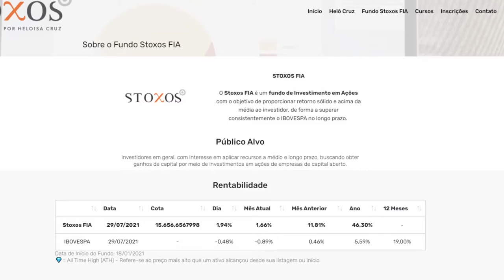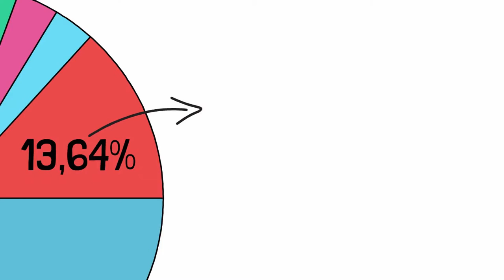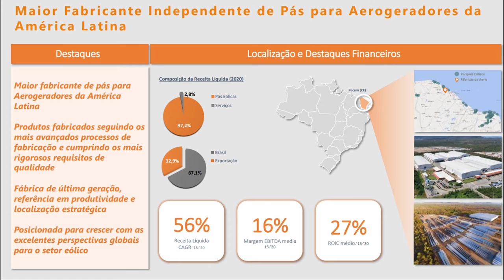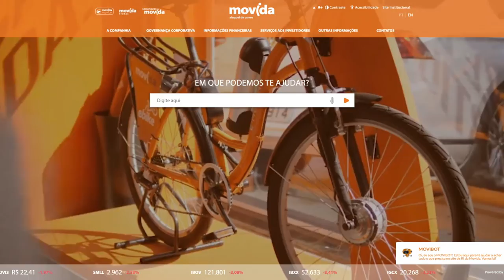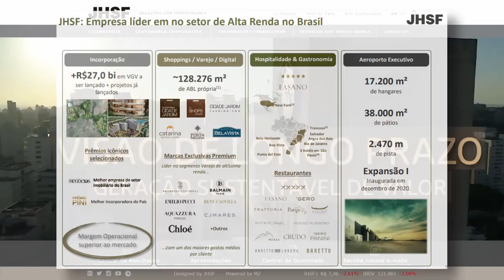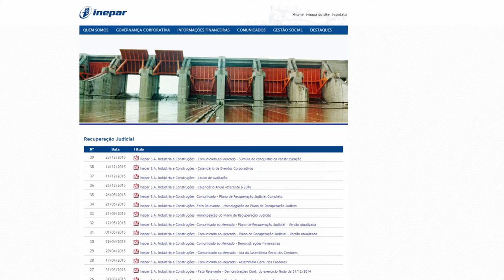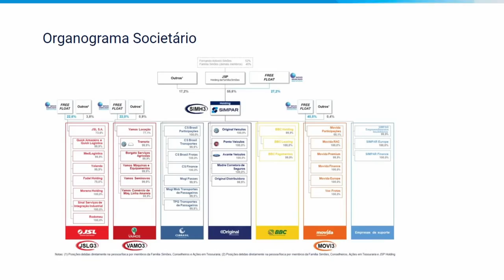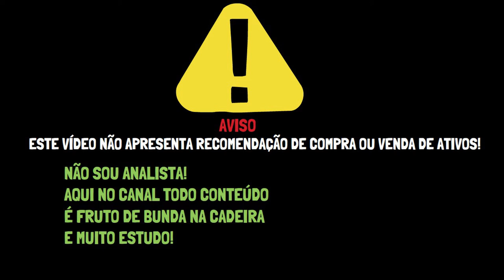CARTEIRA DE AÇÕES STOXOS FUNDO INVESTIMENTO (SIMH3, SGPS3, FESA4, INEP4, JHSF3) - Helô Cruz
Confira os ativos que compõe a carteira de ações do STOXOS FUNDO INVESTIMENTO que tem como gestora Helô Cruz. SIMH3, SGPS3, FESA4, INEP4, JHSF3 estão entre as maiores posição no mês de Março de 2021. O Stoxos FIA é um fundo de Investimento em Ações com o objetivo de proporcionar retorno sólido e acima da média ao investidor, de forma a superar consistentemente o IBOVESPA no longo prazo.

Data de Início 18/01/2021
Perfil do público Público geral

STOXOS FIA
O Stoxos FIA é um fundo de Investimento em Ações com o objetivo de proporcionar retorno sólido e acima da média ao investidor, de forma a superar consistentemente o IBOVESPA no longo prazo.
O Fundo Stoxos FIA é uma maneira transparente de provar os conceitos, modelos e técnicas utilizadas no curso de Valuation Fundamentado. Com 95% do próprio patrimônio líquido na carteira, a gestora Helô Cruz comprova a eficiência dos seus métodos de Valuation e Análise Fundamentalista na rentabilidade da carteira do Stoxos FIA.

COMPOSIÇÃO:
AÇÕES R$ 35,53 mi 100%
LOGN3 R$ 1,31 mi 3,68%
AMBP3 R$ 1,25 mi 3,52%
AERI3 R$ 1,08 mi 3,04%
MILS3 R$ 1,05 mi 2,95%
RANI3 R$ 799,29 2,25%
TUPY3 R$ 792,30 2,23%
OIBR3 R$ 668,50 1,88%
POWE3 R$ 564,30 1,59%
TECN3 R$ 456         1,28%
INTB3 R$ 368,06 1,04%
TPIS3 R$ 348,40 0,98%
BMOB3 R$ 307,27 0,86%
NGRD3 R$ 304,80 0,86%
JSLG3 R$ 235,46 0,66%